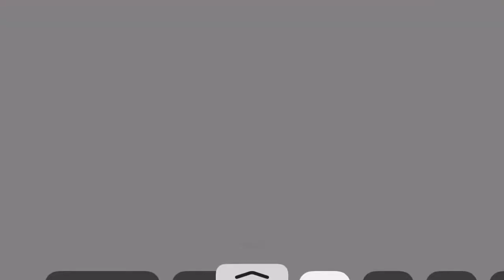FO v carth